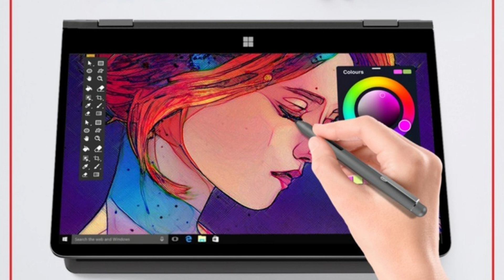Advan 360 Stylus Core i3 1115G4 8GB 256GB W11 Grey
CPU : Intel Core i3 -1115G4
Display : 14.1'' FHD 1920*1080 IPS
Touchscreen : G+FF 10 points,goodix IC GT7387P, support active pen
GPU : Intel UHD Graphics
RAM : 8GB Onboard
Memory : PCIE 256 GB SSD upgradable
Camera : 2.0 Mp
WIFI : Intel AC 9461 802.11 a/b/g/n/ac
Bluetooth : V5.1
Sensor : Hall sensor & G-Sensor
Speaker : 2x box speakers 4Ω/1.5W
Battery : Polymer 11.4V 4500mAH
Size : 325.6x223.4x18.1mm
Charging : DC 19V/3.43A
Free OS : Windows 11 Original
Bobot unit only : 1,8 Kg
PORT : 1x Type C 3.0 full Function
1x Micro SD
1x USB 3.0
1x DC Port
1x Jack Earphone 3.5mm

Kelengkapan Unit :
- Box / Dus Laptop
- Unit Laptop
- Charger
- Kartu Garansi
- Manual book
- Stylus